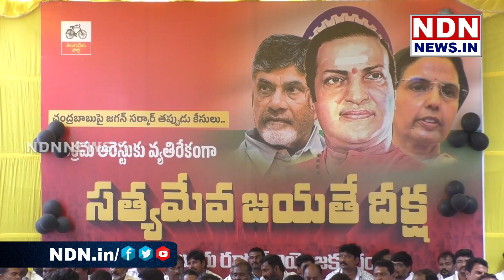చంద్రబాబుపై తప్పుడు కేసులకు నిరసనగా నెల్లూరు రూరల్ ఎమ్మెల్యే కార్యాలయంలో "సత్యమేవజయతే దీక్ష .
చంద్రబాబు నాయుడుపై జగన్ సర్కార్ తప్పుడు కేసులు,అక్రమ అరెస్టుకు నిరసనగా ,గాంధీ జయంతి సందర్భంగా నెల్లూరు రూరల్ ఎమ్మెల్యే కార్యాలయంలో "సత్యమేవజయతే దీక్ష జరిగింది. ఎమ్మెల్యే శ్రీధర్ రెడ్డి , కోటంరెడ్డి గిరిధర్ రెడ్డి , రాజ్ఞిడు, జెన్నీ రమణయ్య తదితరులు పాల్గొన్నారు.